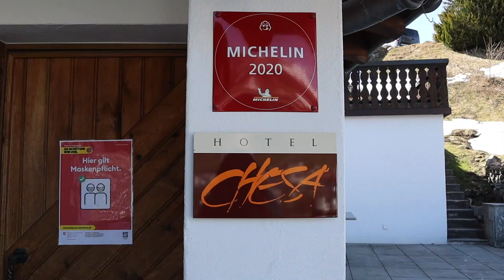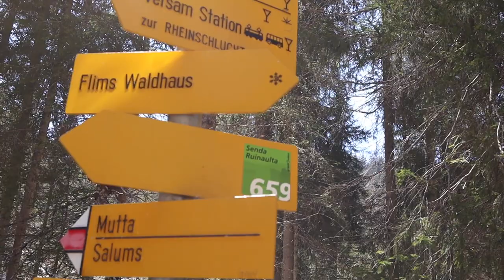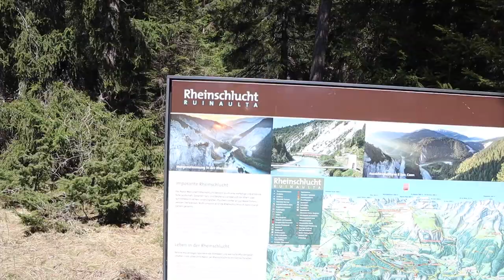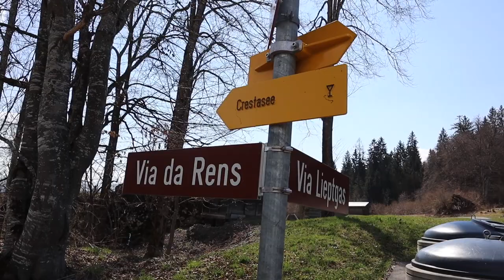FLIMS SWITZERLAND: Flims Travel Guide, Hiking to Caumasee, Crestasee, Ruinaulta, Laax + MORE!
Hi guys! In this video, we're heading to Flims, Switzerland in canton Graubunden! We're hiking all through Flims and Laax, showing you some of the most beautiful lakes we've ever seen. We'll check out the Caumasee and Crestasee, check out the Ruinaulta, see the Felsbachschluct slot canyon + MORE!